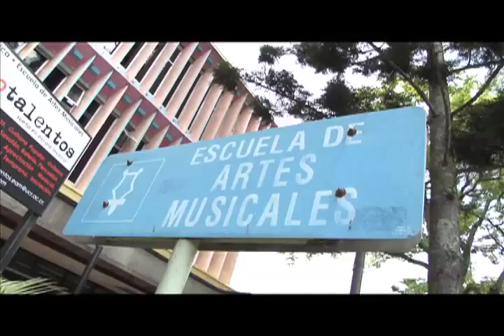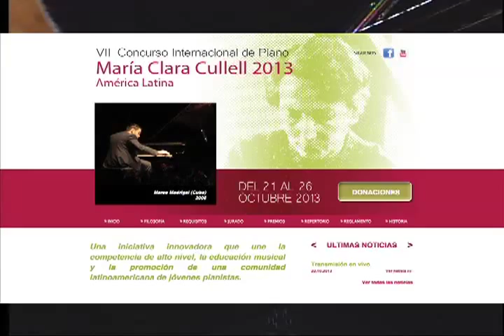Concurso Internacional de Piano María Clara Cullel 2013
Jóvenes pianistas, provenientes de diversos países de América Latina, se dieron cita en la UCR durante el Sétimo Concurso Internacional de Piano María Clara Cullel 2013.